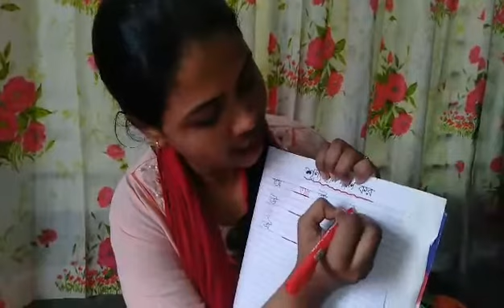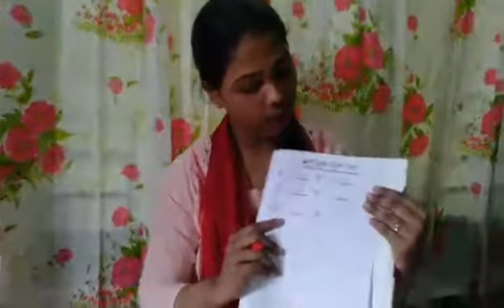Class - Lower Shishu. Subject - Bengali (30-09-2021)